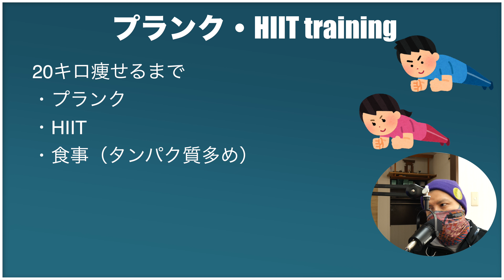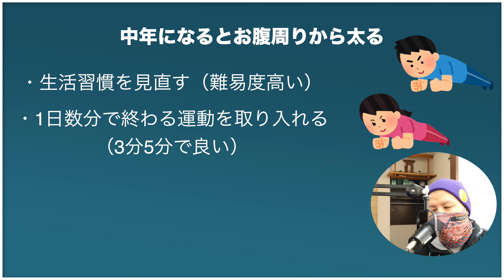デブイログ＃42 プランクってどこでも誰でも出来るし痩せるから良いよね。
子どもをおんぶしたい…から始まったYouTubeチャンネルです‼️
柔道整復師の国家資格を持つ、ほりかわ【通称:でぶ】がお届けしてます。
気づけばダイエットのためにトレーニングをしたり、子どもと散歩したり、料理をしたり、たまに本業である柔道整復師っぽいことをしてみたり。
これからも興味を持ってもらうために新しいことにチャレンジし続けます！札幌市西区琴似周辺によく出没します🏃‍♂️💨よろしくお願いいたします！

瀬戸弘司様の影響でガジェットが大好きな林檎信者【Apple信者】なデブである

ドリキン様の影響でVLOGが大好きなデブである。

竹脇まりな様の影響でダイエットに目覚めかけているデブである。

吾輩はデブである。

📷Instagram【@sugatubegram】

📘Facebook【すがちゅーぶ@sugatubechannel】

🐦Twitter【すがちゅーぶ＠debu_sugatube】

🐦Twitter【ほりかわよしと】

▲BASE▲【POT BELLY 】すがちゅーぶで使いたいものをデザインしました‼️BASEにてショップ展開中です🐝

SNS不定期更新しております‼️こちらもチェックお願いします🐽

ご質問、お便りはこちら！

URLをクリック（触って）いただけると直接ページに飛びます！見に来てくださいー！

音源
ART list様

映像素材
ArtGRIT様